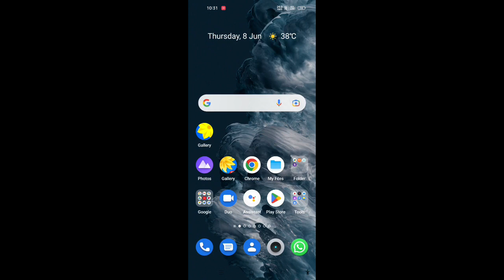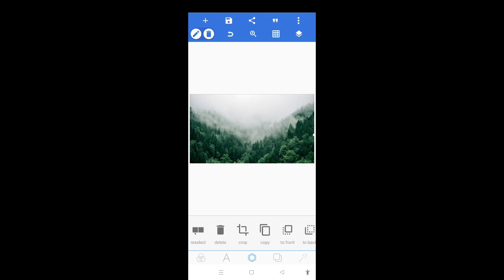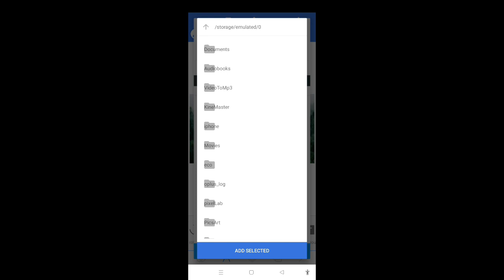Viral name editing !! urban jungle font photo editing ! how to edit name art photo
* photo editing
* urban jungle
* sajek valley photo editing
* viral